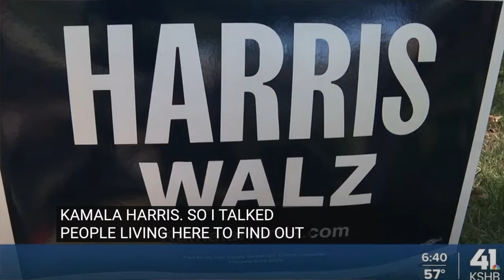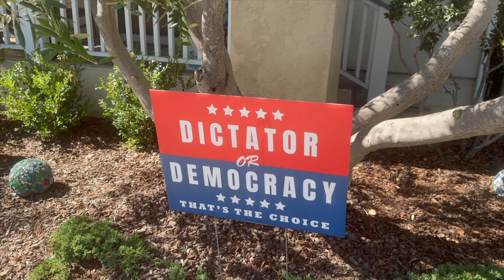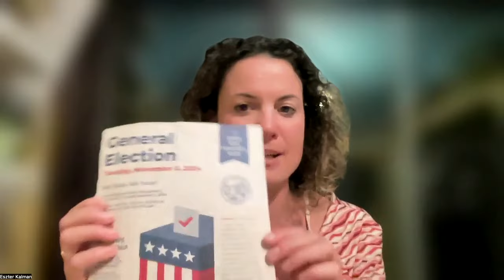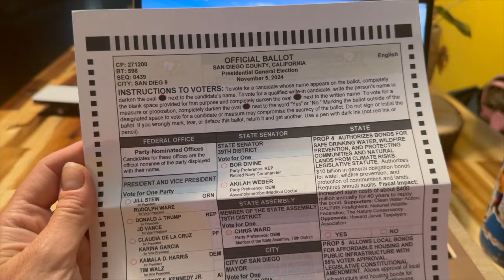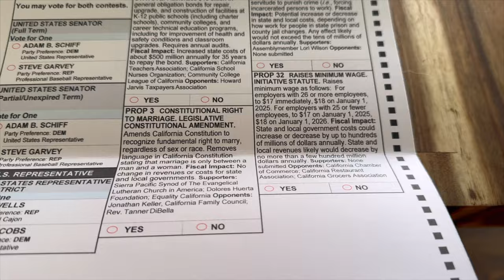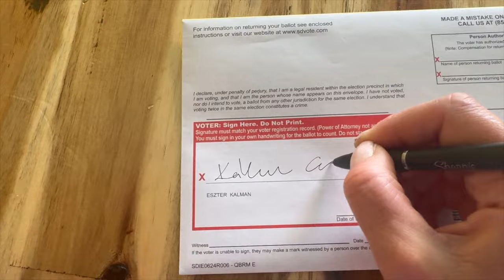AMERIKAI ELNÖKVÁLASZTÁS MAGYAR SZEMMEL:ROCKSZTÁROK ÉS SZAVAZÓFÜLKÉK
Ebben a videóban felfedem az amerikai elnökválasztások izgalmas világát, amely sokaknak rejtélyes és elsőre érthetetlen lehet! 🎉 Hogyan is működik a híres elektori rendszer? Miért tartják a szavazást itt akkora ünnepnek, hogy még koncertek és sztárok is színesítik? 🎤

Elmagyarázom, miért hasonlítanak az amerikai kampánygyűlések inkább fesztiválokra, ahol sztárok állnak színpadra nyíltan vállalva politikai támogatásukat. Kísérj el szavazni, megmutatom hogyan fest egy szavazólap itt San Diegóban, és elárulom, mi mindenre kell odafigyelnie annak, aki az amerikai választásokra kíváncsi! 📄